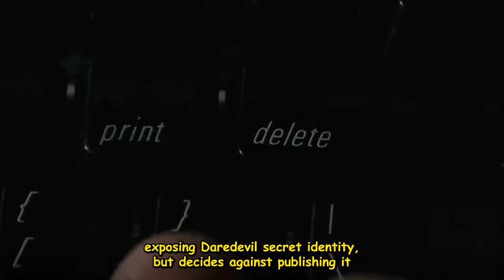Ultimate Recap of Daredevil (2003)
This isn't the director's cut, I may recap it at a later date